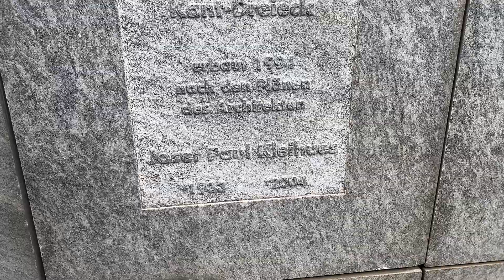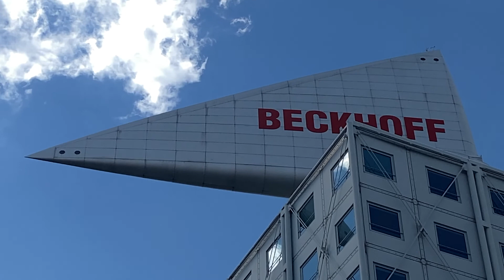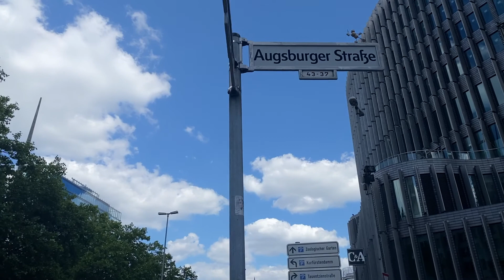Ambition und Kleinlichkeit: Berlin nach 1990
Anhand von vier Gebäuden, die alle einen Steinwurf vom Bahnhof Zoo entfernt liegen, geht es heute ein bisschen exemplarisch um Städtebau und Architektur in Berlin nach der Wiedervereinigung. Mit dabei: ein gut getarntes Gürteltier und eine nerdige Haarspalterei zum Thema Säulen.